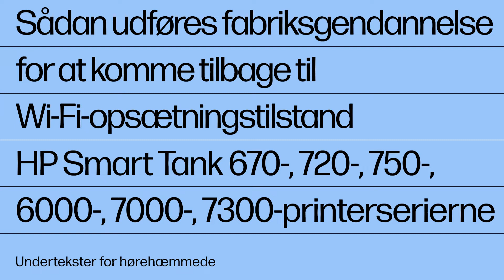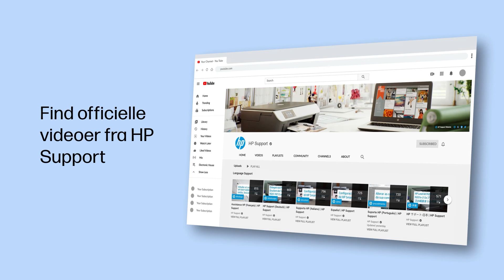Ikke forbindelse Wi-Fi | Printer ikke fundet | HP Smart Tank 670 720 750 6000 7000 7300 | HP Support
Hvis softwaren ikke kan registrere eller finde printeren, eller hvis softwaren beder om en adgangskode til Wi-Fi Direct, skal du se denne video, så du lærer, hvordan med foretager en FABRIKSGENDANNELSE for at få printeren tilbage til Wi-Fi-opsætningstilstand. Det gør det muligt for softwaren at slutte printeren til dit Wi-Fi. Denne video gælder for HP Smart Tank 670-, 720-, 750-, 6000-, 7000-, 7300-printerserierne.

Afsnit:
00:00 Introduktion
00:23 Oversigt
00:53 Nulstil

Denne video gælder for følgende modeller:
HP Smart Tank 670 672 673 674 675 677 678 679 All-in-One printer
HP Smart Tank 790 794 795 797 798 All-in-One printer
HP Smart Tank 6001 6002e 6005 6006 All-in-One printer
HP Smart Tank 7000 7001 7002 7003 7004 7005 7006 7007 All-in-One printer
HP Smart Tank 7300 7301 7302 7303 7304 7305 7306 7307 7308 All-in-One printer

Få trinvis vejledning ved at oprette forbindelse til vores virtuelle agent

Om HP:
HP Inc. skaber teknologi, der gør livet bedre for os alle – hver person, enhver organisation og ethvert samfund over hele kloden. Gennem vores portefølje af printere, pc’er, mobile enheder, løsninger og tjenester skaber vi oplevelser, der imponerer.

Denne video er produceret af HP.
Kunne ikke oprette forbindelse til Wi-Fi | Printer blev ikke fundet | HP Smart Tank 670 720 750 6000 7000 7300 | HP Support